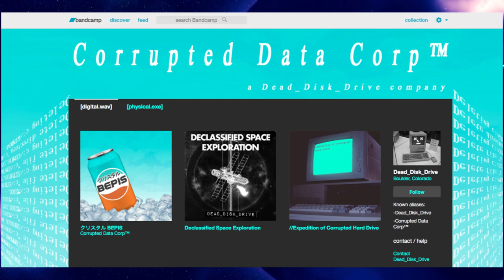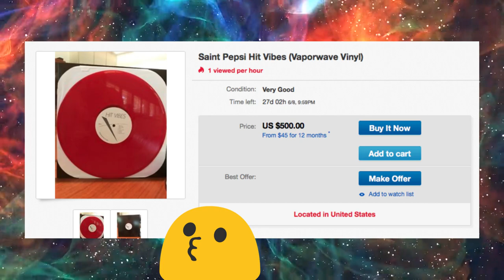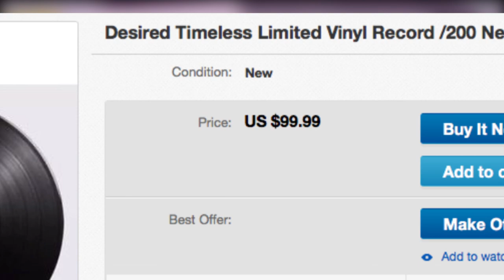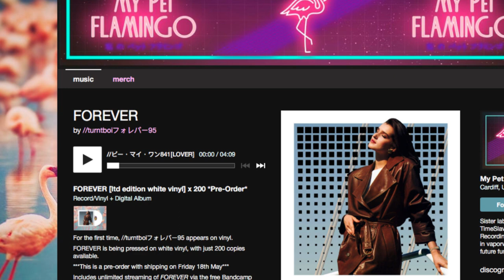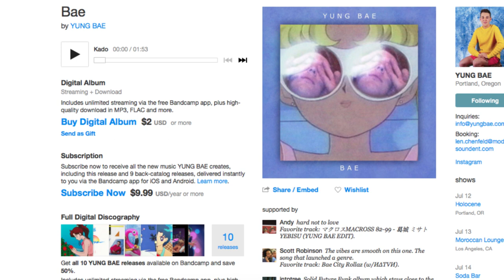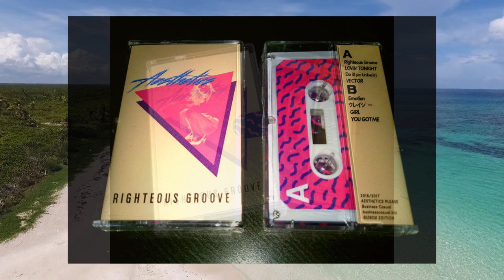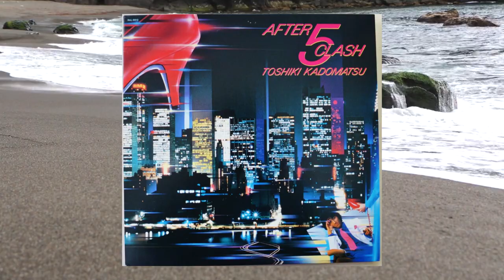Future Funk Vinyl Records? YUNG BAE & MORE!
Today we're taking a look at Future Funk Vinyl Records; the ones that exist, the ones that are sought after, and the ones we dream about.

Links to Gear and Equipment used to make this video

TURNTABLE (Fluance RT80)

RECORD SHELF:

TRIPOD - XIT 72 Elite Series Professional Tripod

Shout out to my dude Jake who made the vinyl mockups! Check out some of his music here!:

Thank you Night Light Tapes for letting me use their music for the background of my videos :) check em out here!:

Shout out to the following Patrons!:
-Gavyn Gayares
-Connor Zamora
-Rich Siegel

Lookin to grow your Youtube Channel? Click this link to download TubeBuddy as it has helped me organize and optimize how I format my videos on YouTube!:

ur boi,
Pad Chennington